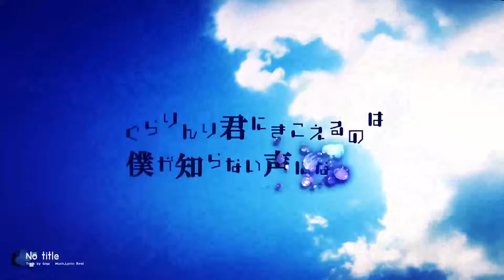【Luo Tianyi】No Title【VOCALOID COVER】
original sm24661197
instrumental sm24846480
Vsqx PKBowsy
edit&vsqx Creuzer